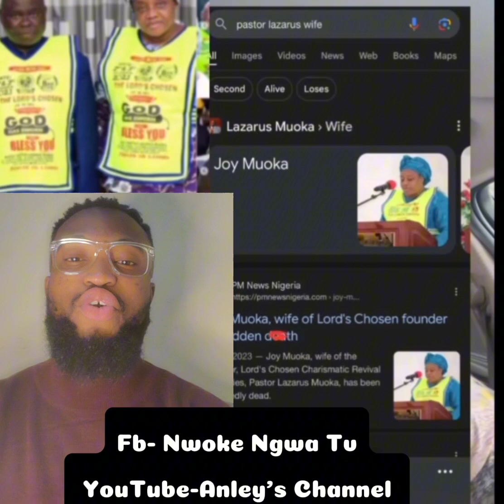VDM don finally reply Daddy G.O of the Lord's Chosen. I am a chosen, who are you???